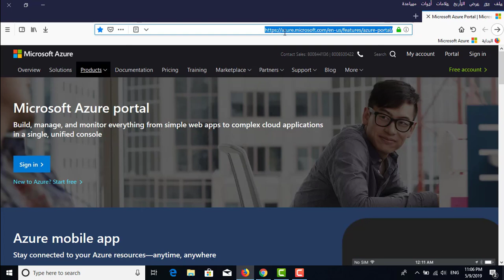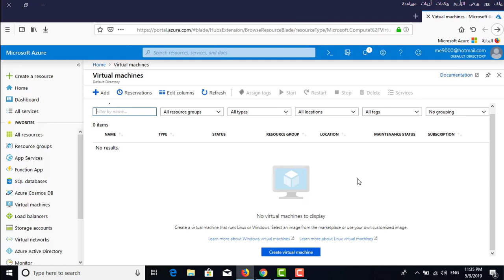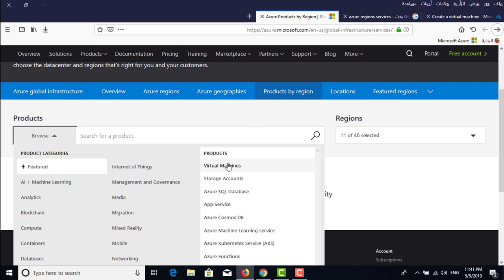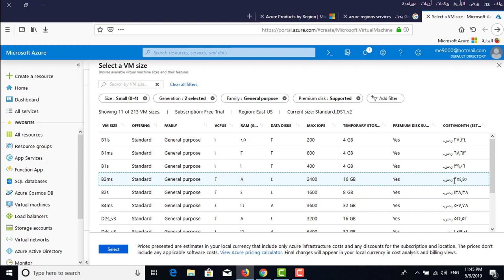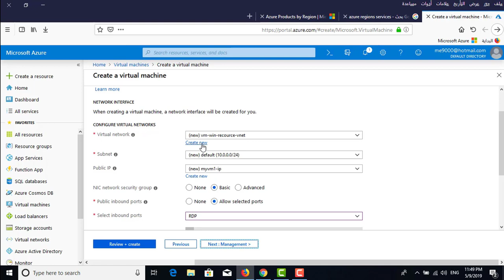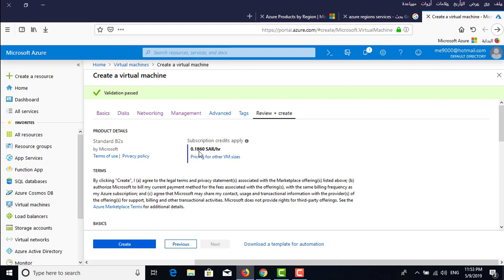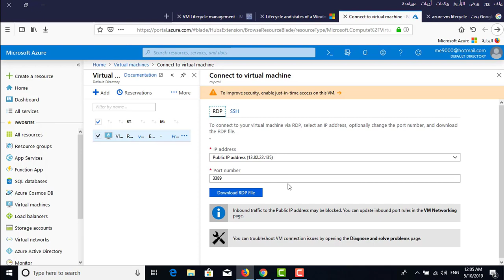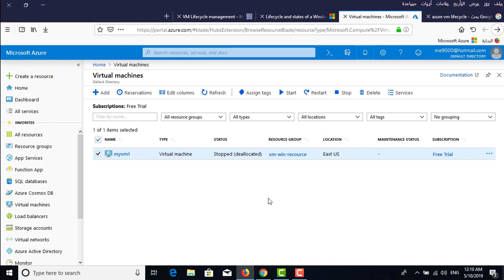06 - First Virtual Machine on Azure